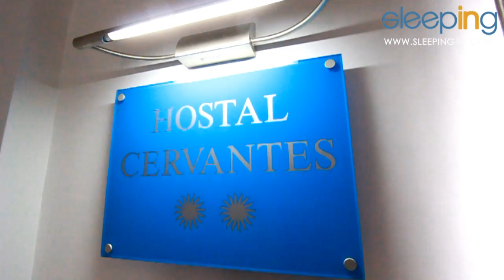Hostal Cervantes, Madrid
Hostal Cervantes, Madrid. Hostal en el centro de Madrid, junto a los principales Museos. El Hostal Cervantes le ofrece un alojamiento cómodo y sencillo con todo lo necesario apra disfrutar de un buen descanso en el centro de Madrid.